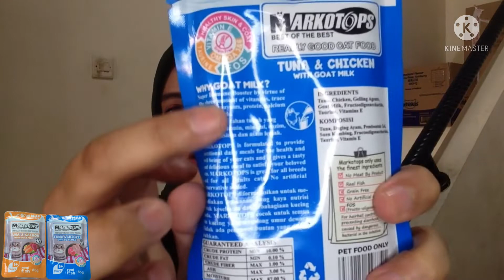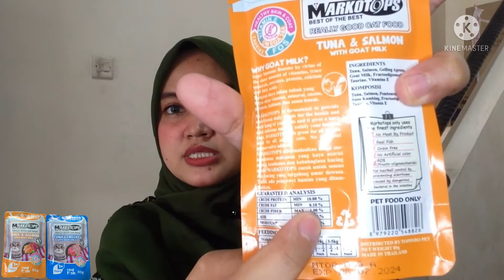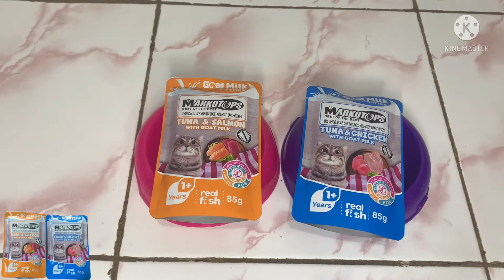Markotops | Review Makanan Kucing Basah || Glowtening Serum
Konten kali ini saya akan mereview makanan basah atau wetfood merk Markotops untuk kucing dewasa atau usia diatas 1 tahun keatas. Sebelumnya saya mau ngasih tau skin care rutin saya. Selamat menonton teman-teman.

Produk Scarlett Whitening yang ada dalam video :
1. Brightening Facial Wash
2. Acne Serum
3. Glowtening Serum
4. Acne Cream (Day & Night)

Record :iPhone 5C dan XS
Editing Tumbnail : PicsArt
Editing Video : KineMaster

Jika ada kritik & saran bisa comment dibawah
Terima kasih

whiskas lifecat supercat yummy royal canin proplan fancy feast snappy baby tom markotop me-o party mix
makanan wetfood
wetfood kucing
makanan yang disukai kucing
Markotops